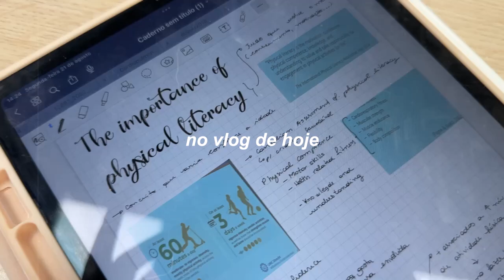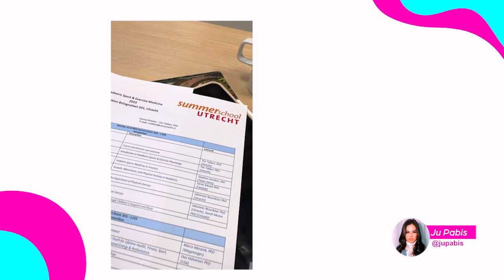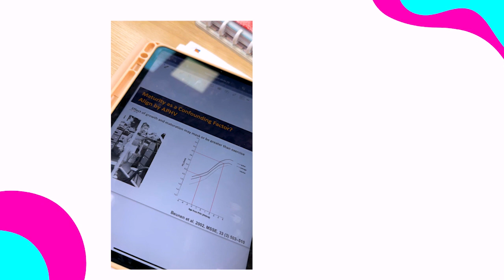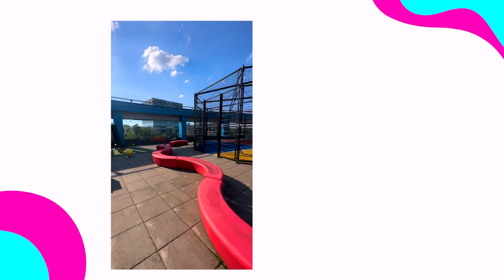MEDVLOG: ESTÁGIO NA HOLANDA + CURSO COM MEUS PAIS | Med do esporte ped, summer school, internship...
Hello amores! No vídeo de hoje mostrei um pouco da minha rotina no meu internship aqui na Holanda!